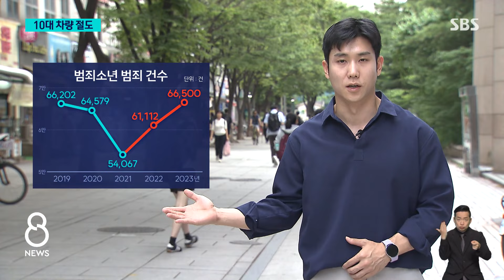훔친 차로 20km 질주하다 '쾅'…갈수록 대담해지는 10대 절도 / SBS 8뉴스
〈앵커〉

아파트 주차장에서 사라진 차량이 이틀 만에 발견됐습니다. 경찰이 조사를 해봤더니 중학생들이 차를 훔쳐서 몰고 다니다가 사고가 나자 차를 버리고 도망간 거였습니다. 10대들의 이런 범죄, 그 빈도는 늘고 정도는 더 대담해지고 있습니다.

서동균 기자입니다.

〈기자〉

지난 3일 새벽 전북 익산의 한 아파트 주차장, 남성 1명이 검은색 승용차 조수석에 타자 다른 남성이 주변을 살핍니다.

잠시 뒤 밖에 있던 남성이 달려와 운전석에 타고 아파트를 빠져나갑니다.

[차량 주인 : 다음 날 이제 또 아침에 출근하려고 6시 반에 확인을 해보니까 그 위치에 차가 없어서….]

평소 차 키를 차 안에 두고 다니다가 도난당한 겁니다.

도난됐던 차량은 몇 시간 뒤 20km 떨어진 전주의 한 대학교에서 발견됐는데, 접촉사고가 나자 차량을 두고 간 것으로 조사됐습니다.

경찰이 이틀 만에 차를 훔친 운전자를 잡고 보니 만 14살 중학생들이었습니다.

차량 안에서 이들이 훔친 것으로 보이는 다른 사람들의 지갑과 시계 등도 발견됐습니다.

차량은 물론, 무인점포나 편의점, 금은방까지 10대들의 절도 범죄는 대상을 가리지 않고, 점점 대담해지는 추세입니다.

만 14세 이상 19세 미만의 10대 범죄는 코로나 기간 줄었다가 최근 다시 늘고 있습니다.

지난해 10대가 저지른 범죄 가운데 절도가 25%로 가장 많습니다.

여러 명이 몰려다니는 10대 범죄의 특성상 일반 절도죄가 아닌 특수절도죄가 적용돼 더 가중된 처벌을 받을 수도 있습니다.

[황진섭/변호사 : (특수 절도의 경우) 수법이나 피해 정도에 따라 소년보호사건이 아닌 일반 형사재판을 거쳐 큰 책임을 질 수 도 있어….]

전문가들은 10대들은 범죄에 대한 판단력이나 죄의식이 부족해 재범 위험성도 높다며 범죄 예방 교육을 강화해야 한다고 조언합니다.

(영상취재 : 이상학, 영상편집 : 신세은)